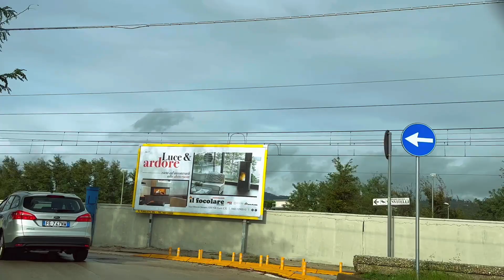ВСТРЕЧА С ПОДРУГОЙ. ОЧЕНЬ ВКУСНЫЙ ОБЕД.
ДОРОГИЕ МОИ ДРУЗЬЯ, ПРОСМОТР РЕКЛАМЫ НА МОИХ ВИДЕО, ЭТА ВАША БЛАГОДАРНОСТЬ ЗА МОИ ТРУДЫ И ПОМОЩЬ В РАЗВИТИИ МОЕГО КАНАЛА! И ОГРОМНАЯ БЛАГОДАРНОСТЬ НАШИМ ПОСТОЯННЫМ ЗРИТЕЛЯМ ЗА ПОДДЕРЖКУ!
Всем привет, добро пожаловать на мой канал. Здесь я рассказываю о своей жизни в Италии. Живу в италии около 20 лет. Вы увидите Италию во всей красе, начиная с прогулок по побережью, итальянские свадьбы, национальные праздники и заканчивая самыми вкусными и простыми блюдами!